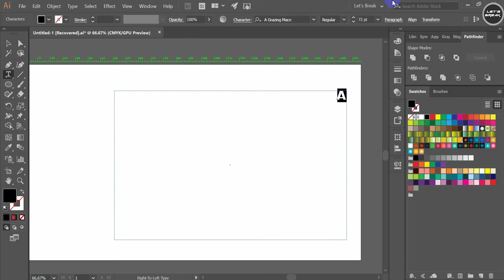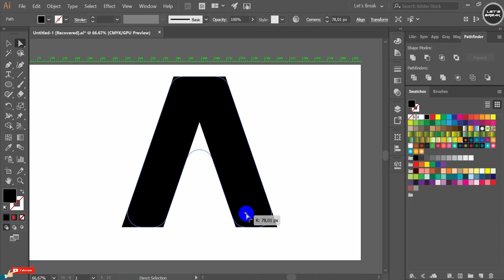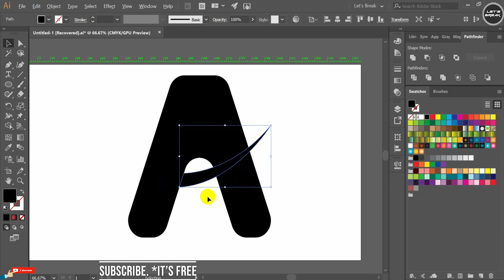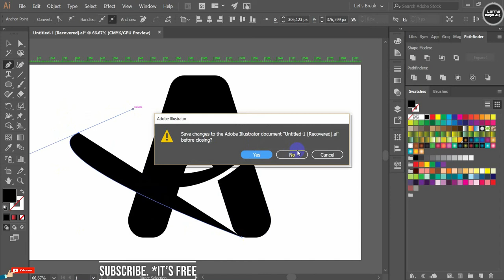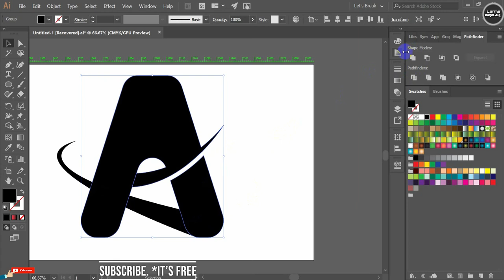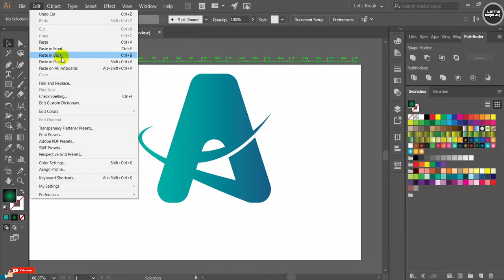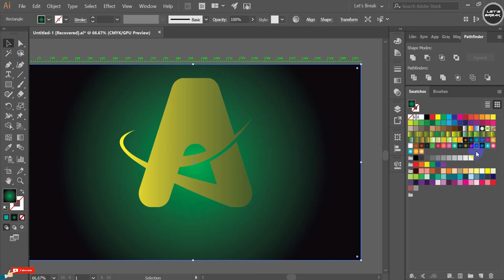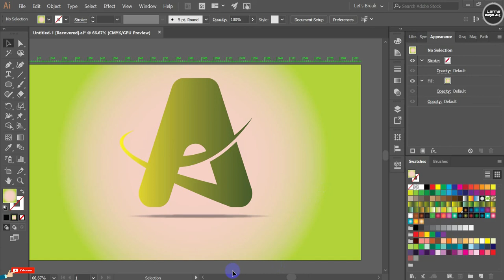Tutorial Create A logo In Illustrator Letter A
3D Letter Logo Design Tutorial How to make glossy logo design looks professional